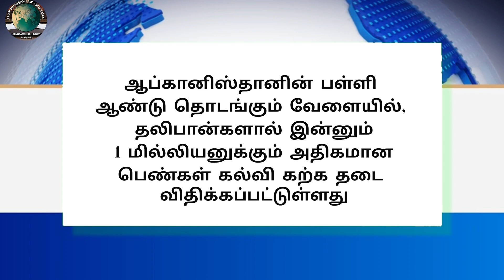Legal News - 129 | Tamil | 21.03.2024 | CMLA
Tamil
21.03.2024